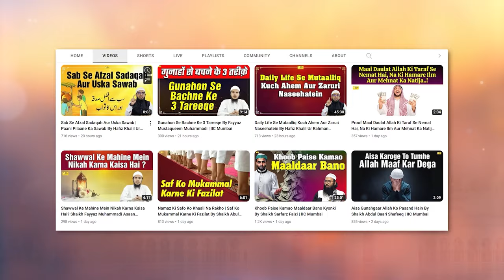8 Buri Cheezon Se Panaah Maangne Ki Dua By Shaikh Abdus Shakoor Madani | IIC Mumbai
Bank Account Details:
ILM FOUNDATION
ICICI Bank
Savings account
IFSC CODE-ICIC0001028

8 Buri Cheezon Se Panaah Maangne Ki Dua By Shaikh Abdus Shakoor Madani | IIC Mumbai